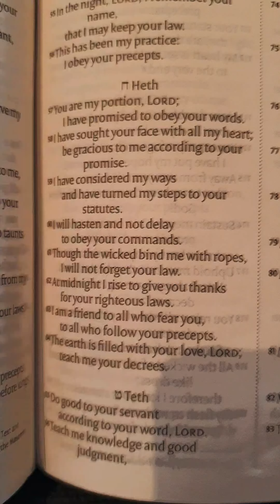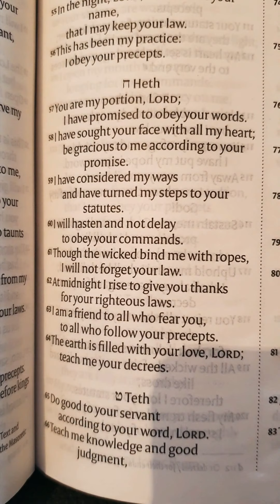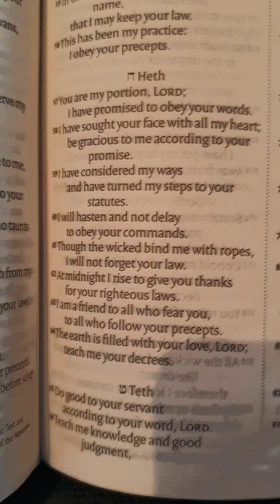Psalm 119 #8 EXAMINE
Part 8 - Ps 119: 57-64